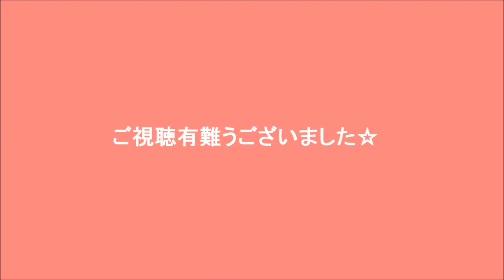浜尾京介-16ans~REAL~マオトラ ~ mao travel ~A- Hamao Kyousuke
まおの今までの写真集等をPV風にまとめてみました。
改めて見てまおは可愛くてカッコよくて
そして美しい人なんだなって思いました。(# ´▽｀#)

Please do not reprint without permission the video.